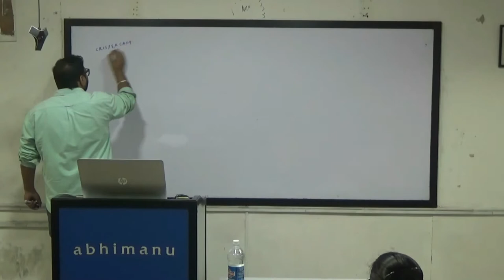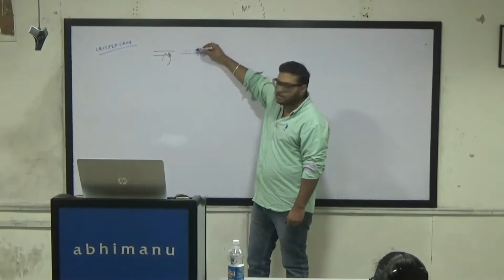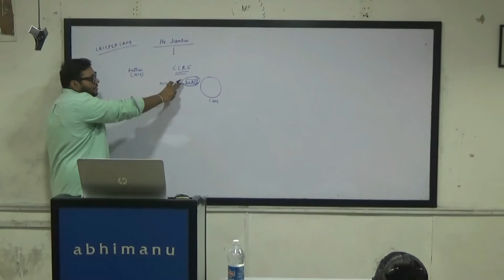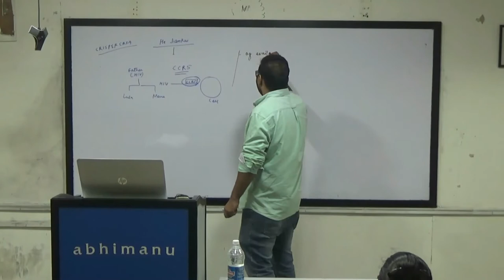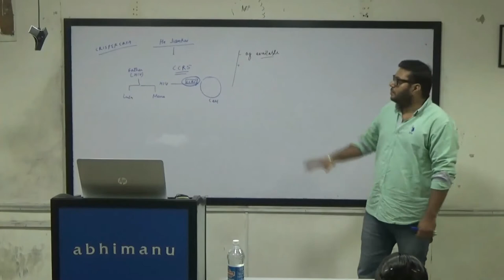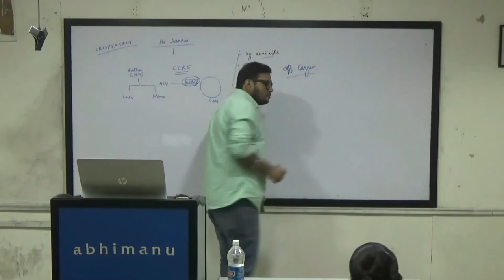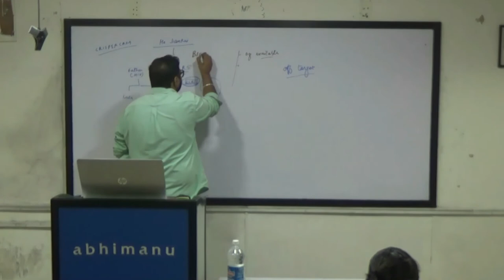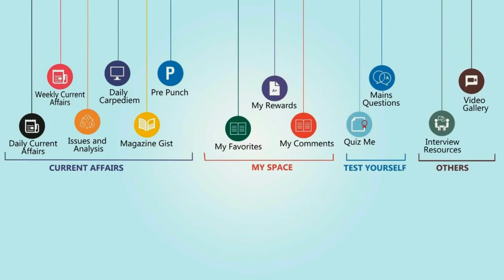Gene editing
Issue,application,concerns